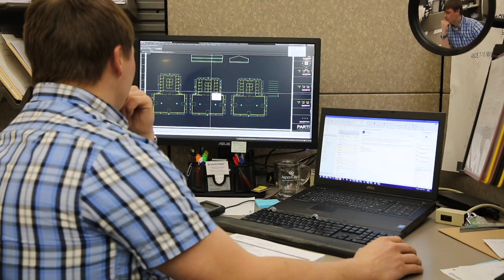How Do I Prepare My Site For A Pole Barn?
Being diligent in preparing your site leads to optimal construction conditions. In this video, Ken explains how site preparation factors affect your overall building process.